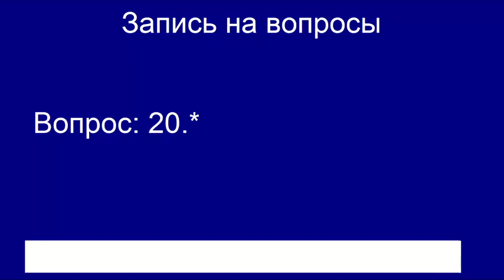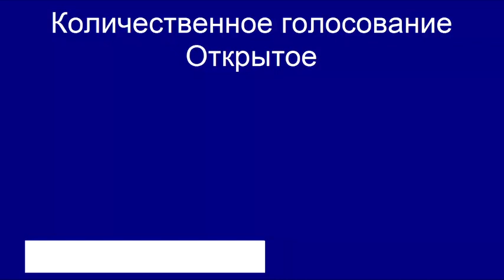Госдума РФ. Новый охотничий сбор за 'массовые' виды. 1 чтение, 04.03.2022